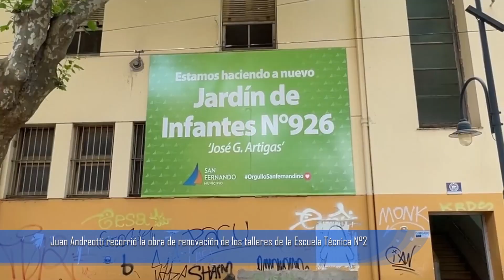Juan Andreotti recorrió la obra de renovación de los talleres de la Escuela Técnica N°2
El Intendente de San Fernando recorrió la obra que pertenece al Programa Municipal de Ayuda a Escuelas Provinciales, que invierte 1.350 millones para renovar 11 instituciones. “Estamos convencidos que el camino es la educación, y para que sea más fácil necesitamos escuelas dignas; entre todos los vecinos lo estamos haciendo”, destacó.

San Fernando lleva adelante el “Programa Municipal de Ayuda a Escuelas Provinciales” que invierte 1.350 millones para hacer a nuevo 11 escuelas e 5 edificios, entre ellas la renovación de los talleres de la emblemática Escuela Técnica N°2. El Intendente Juan Andreotti recorrió los trabajos acompañado de la Secretaria de Desarrollo Social, Educación y Medio Ambiente, Eva Andreotti.

El Jefe Comunal explicó: “En marzo pasado inauguramos el edificio de la escuela y faltaban los talleres donde se realizan las especialidades de Electromecánica, en una institución donde además se aprende Comstrucción Naval y Tecnología de los Alimentos. Estamos convencidos que el camino es la educación, y para que sea más fácil de transitar, necesitamos escuelas dignas; entre todos los vecinos de San Fernando lo estamos haciendo”.

A su vez, la Secretaria Eva Andreotti agregó: “Las obras ya arrancaron en las 11 escuelas que arreglaremos durante el verano para poder inaugurarlas en marzo. Es una inversión histórica en Educación en San Fernando, de 1.350 millones beneficiando a más de 7.000 alumnos. Esta escuela tan grande se pone en su totalidad en valor”.

También participaron de la recorrida la Secretaria de Obras Públicas Cecilia Tucat, junto a la Directora Isabel Dumas; el Presidente del Consejo Escolar, Matías del Federico; y el Director de la Secundaria Técnica N°2, Leonardo Méndez.

Los trabajos que se realizan involucran la demolición de muros de mampostería de divisiones interiores obsoletas, renovación total de pisos existentes y nivelación, remoción de cañerías de instalaciones sanitarias, construcción de nuevos baños, puesta en valor de la instalación eléctrica y reparación de tableros con nuevas llaves térmicas y diferenciales según normas. Nuevos circuitos de tomas e iluminación y reemplazo de tomacorrientes de uso especial para máquinas.